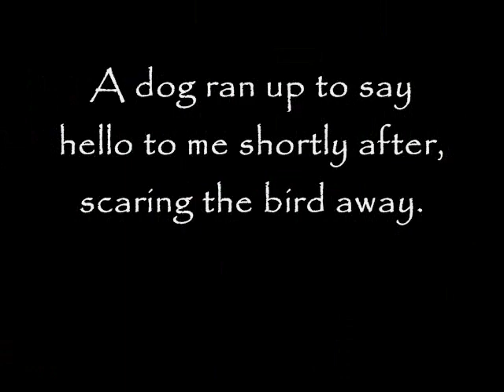Heron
This White-faced Heron allowed me to follow it closely as it stalked its prey through the plants and rocks in Sydney Park, St Peters, Australia.
I had seen it glide lazily into the area of the dried out, rocky stream and wondered what it could be doing.
Please bear in mind that this was shot with a stills camera - on long focus, mostly - without a tripod. I apologise for the shaky bits.
I spent a good half hour with this bird, taking bits of video in between still photos. It allowed me to get to 2 metres/6 feet distance.